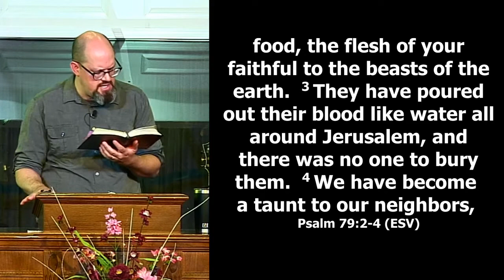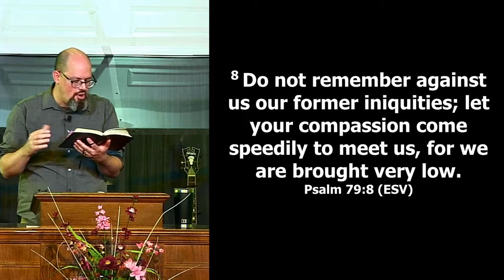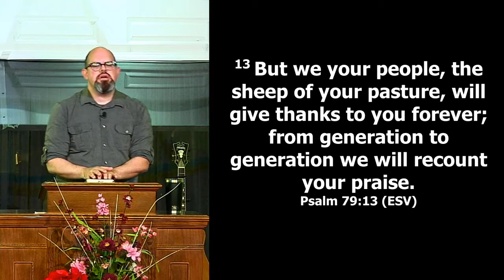Psalm 79: How Long?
This week we continue the Psalms series with Psalm 78.

In today's message, Pastor Ken unpacks the 79th Psalm. In this psalm, the writer prays for God's justice to be poured out on the enemies of Israel. What are we to do with such passages on the other side of Christ's Cross? Open your bible to Psalm 79 as we unpack God's Word.

from Warsaw Baptist Church, 106 West High Street, Warsaw, Kentucky. Like most churches in the country, we have many who are not yet able to join us in person during this season as a precaution to avoid spreading the Coronavirus/Covid-19.

Now that we are back to regular gatherings, you are welcome to join us in person. We regularly meet with worship gatherings at 11:30am and 7pm each Sunday. We also have a Bible Study on Wednesdays at 6pm.

If you are a member or long time visitor at WBC, please don't forget to send in your tithes and offerings.
To give online to the ministry of this local church,
To give with a check through the mail, please make the check out to Warsaw Baptist Church and send it to

Our evening service will start at 7, and YOU are welcome. The new "Night Shift Preacher" sermon should be live streamed at 7pm and then posted (after its 7pm live-stream is complete) Check it out. Pastor Ken will be preaching from the Book of Philippians.